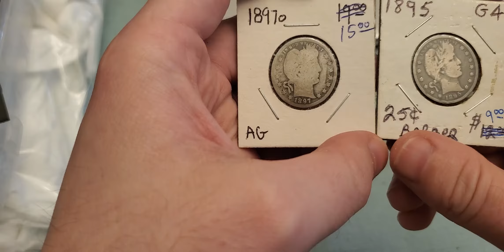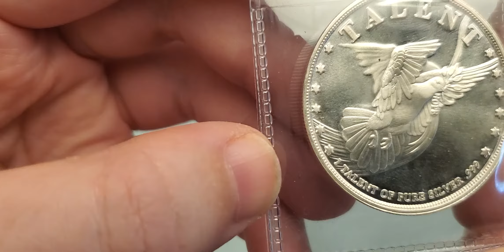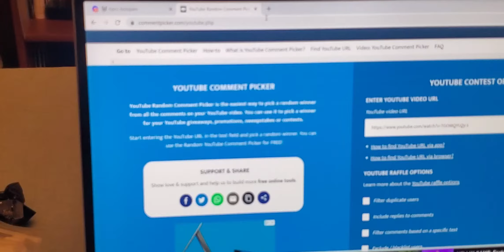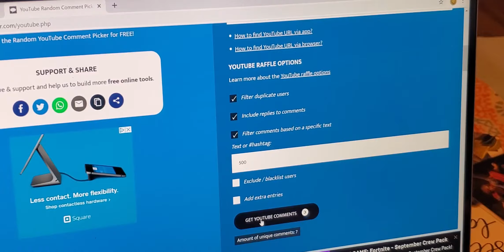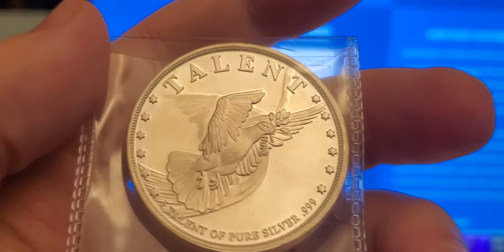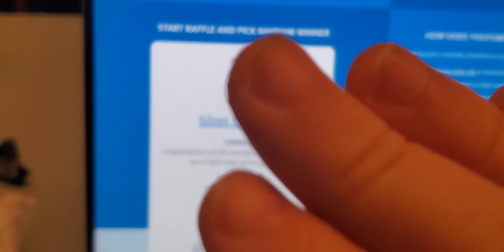LCS Pickup And Results Of 500th Video Secret Giveaway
Just a short video showing off some new pickups for my stack. I went to my lcs hoping to pick up an ounce if silver for the giveaway and saw a bunch of barber coins and couldn't pass on them. I hope you enjoy watching this video as much as I did making it. As always, happy hunting.